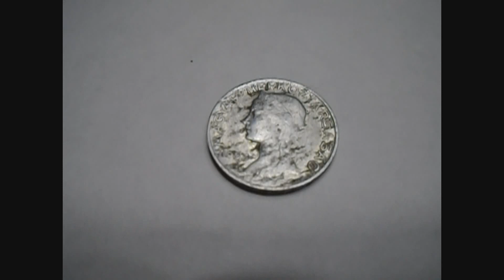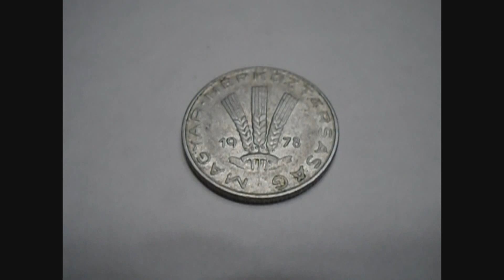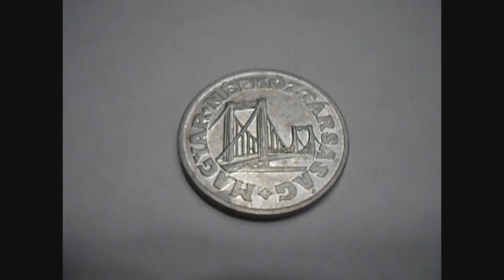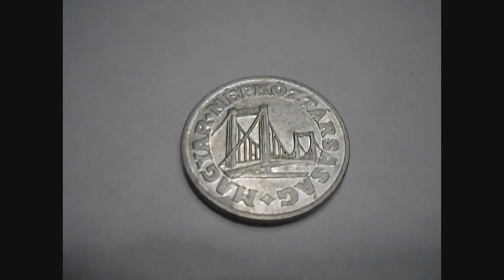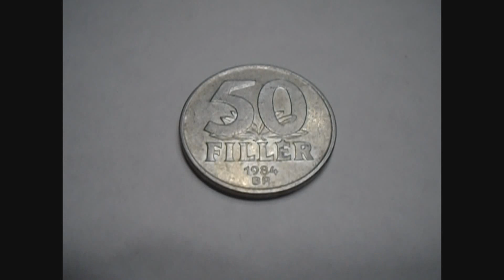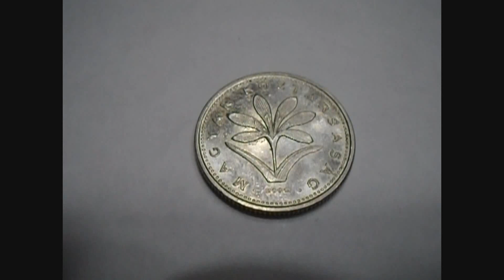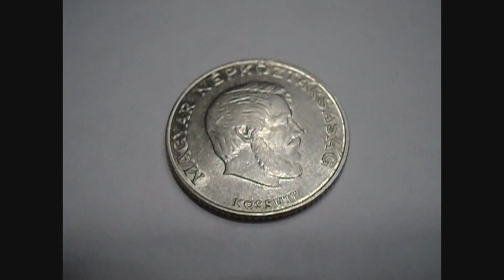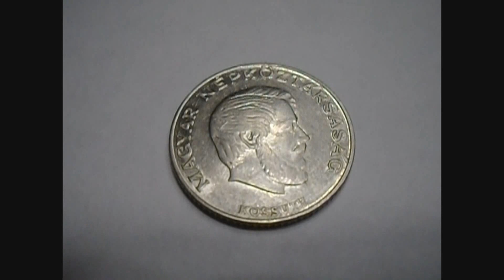Линейка монет Венгрии/Magyarország érmés vonala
очередной обзор интересных монеток с историей))
Благотворительная помощь на приобретение видеокамеры с принадлежностями по ссылке на киви-кошелёк